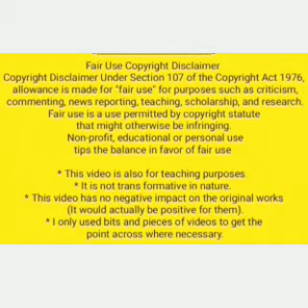14 जून योगिनी एकादशी को करें घर में सुख शांति समृद्धि के उपाय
@TheNaturalPlanet108 viewers also watch this channel
_सोमवार_का_उपाय
निर्जला_एकादशी_का_उपाय
shanijayantikeupay
22Aprilkeupay
20aprilamavasyakeupay
29/30Marchkeupay
28marchkeupay